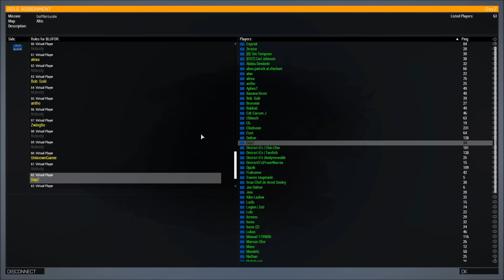Arma 3 Battle Royale - Aller Anfang ist Schwer - #1 | Arma 3 Gameplay german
Heute mal ne runde Arma 3 Battle Royale :) viel spaß^^

DayZ Schmidti zeigt mal Arma 3 Gameplay german  ;D